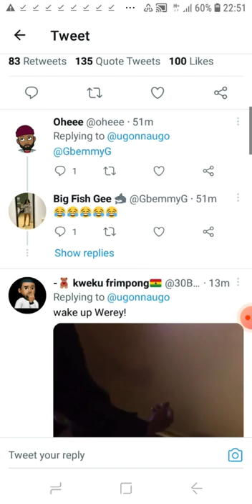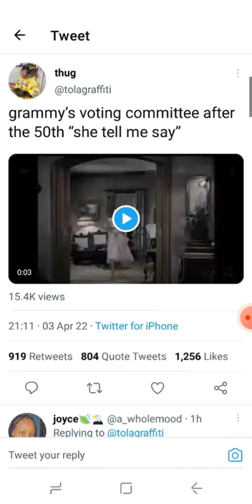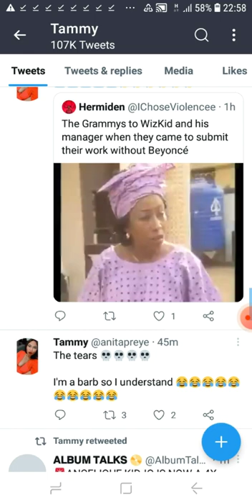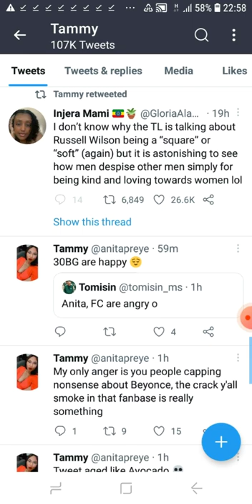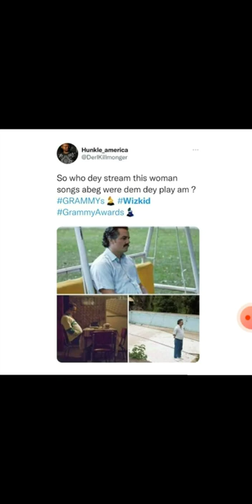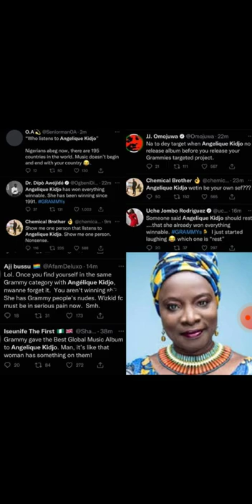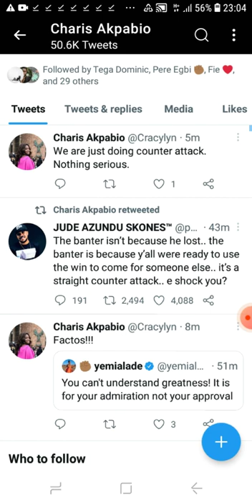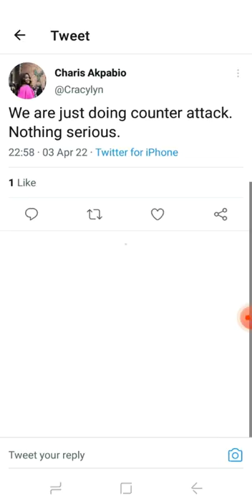Person wey win Wizkid ,get 13k followers. Grammy you do this one! Oya na!!- 30BG banter with Fc.